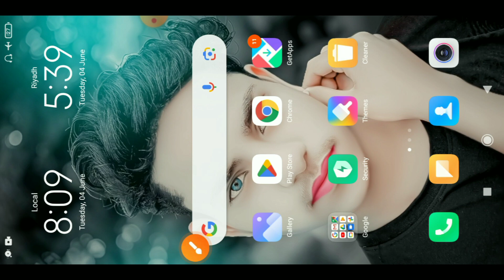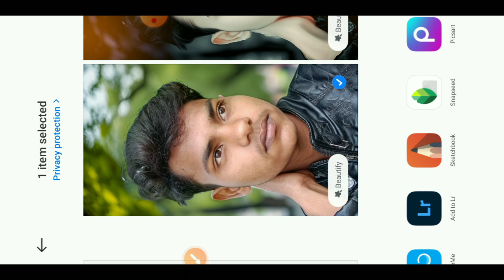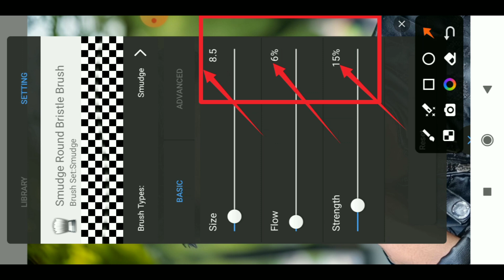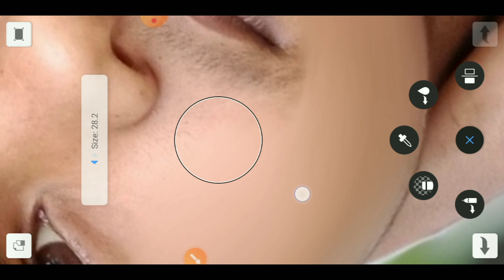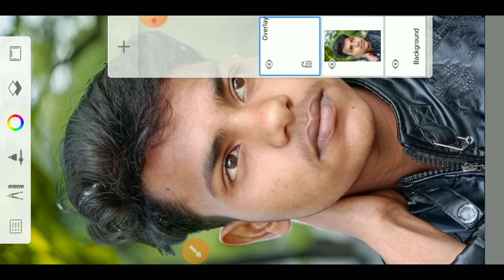Sketchbook Se Face Smooth Kaise Kare | Face Smooth Kaise Karte Hain | Photo Editing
DAILY APKE LIYE EK NEW VIDEO LAUNGA